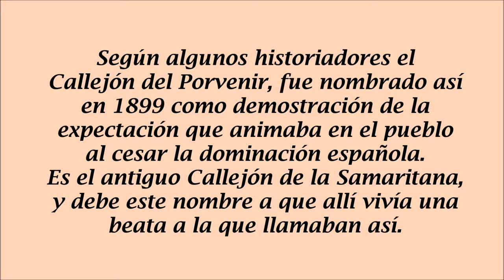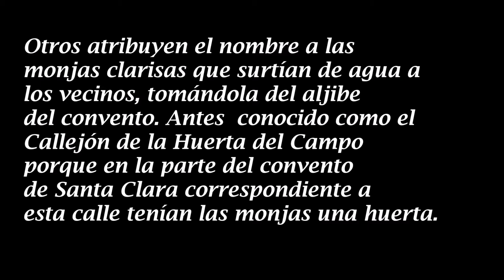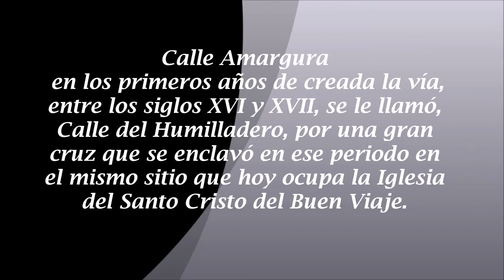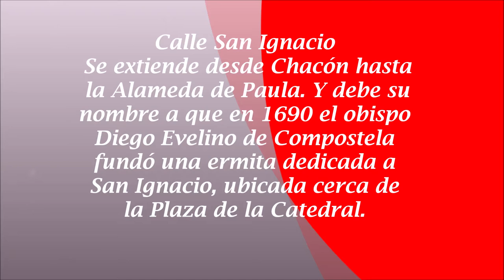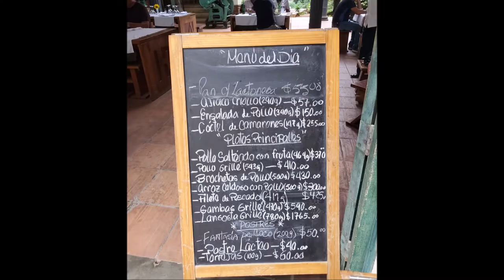De Callejón Porvenir A La Plaza De Armas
Un recorrido por las calles de La Habana, del Callejón Porvenir, atravesando San Ignacio, Amargura, y otras calles pintorescas, de estructuras coloniales e históricas hasta llegar a la Plaza de Armas, Habana Vieja. Conoce las calles de mi Habana Cuba.